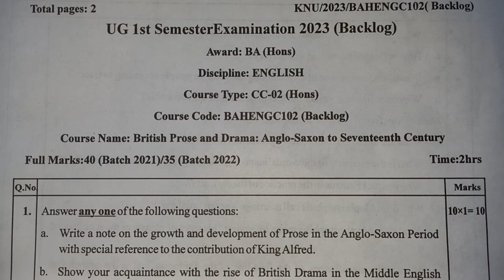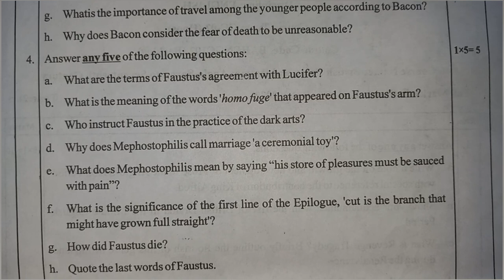English Hons Question 2023 1st Semester / CC 2 102 (Backlog) KNU Kazi Nazrul University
KNU/2023/BAHENGC102(Backlog)

UG 1st SemesterExamination 2023 (Backlog)

Award: BA (Hons)

Discipline: ENGLISH

Course Type: CC-02 (Hons)

Course Code: BAHENGC102 (Backlog)

Course Name: British Prose and Drama: Anglo-Saxon to Seventeenth Century

Full Marks:40 (Batch 2021)/35 (Batch 2022)